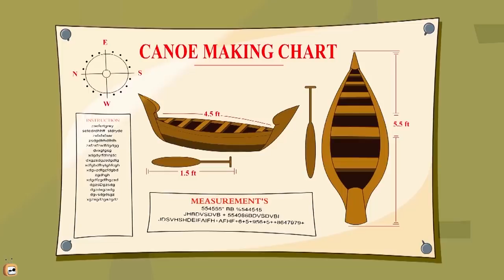Rat-A-Tat |'Don Raises Baby Dinosaur + Funny Dinosaur Cartoons'| Chotoonz Kids Funny Cartoon Videos